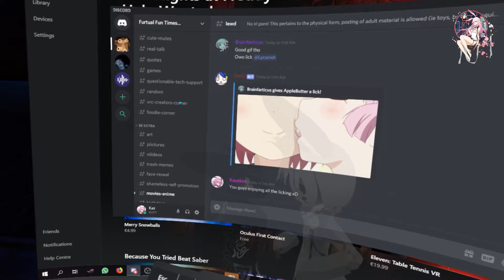Kaz's VRChat Experience 013: The YASS Stick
The sillyness continues on the 12th video of my VRC compilations, hope you enjoy~

Recorded on the 1st and 3rd of June, 2019